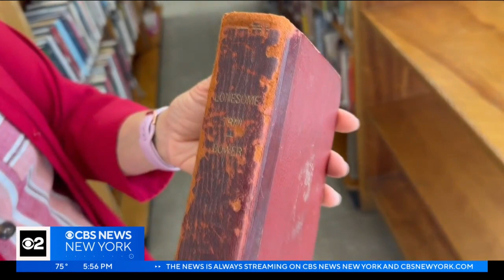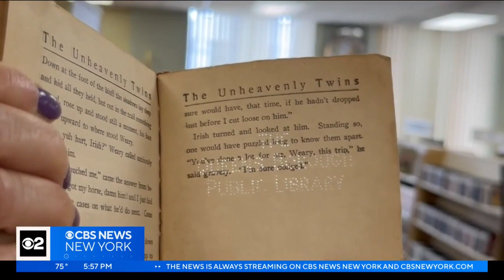Book checked out of Queens Public Library in 1926 finally returned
An unusual treasure has been discovered at the Queens Public Library. The anonymous gift illuminates a little-known history. CBS2's Elle McLogan reports.